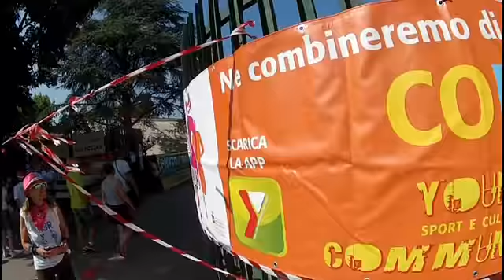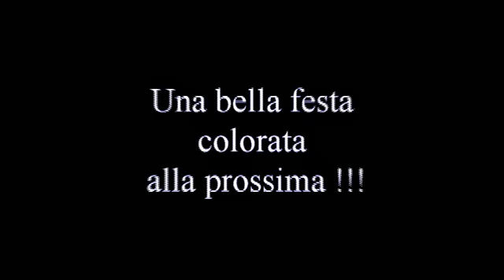RAINBOW YOUNG RUN 2017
Tante nuvole di polvere colorata,per dare inzio
alla 5a... edizione di una bella festa coloratissima
A VOI!!!